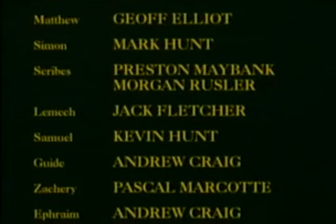Изгубљено је нађено - Библијски цртани филм